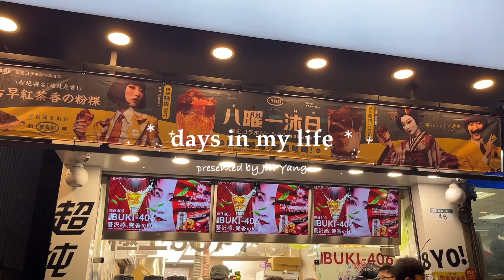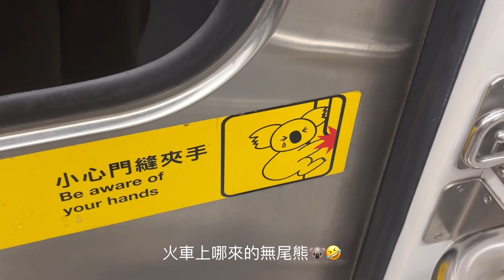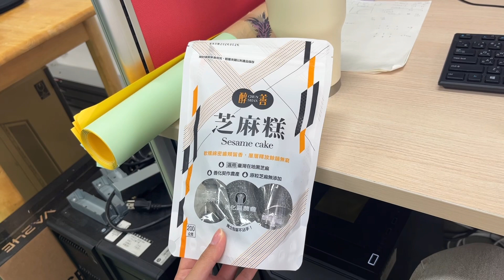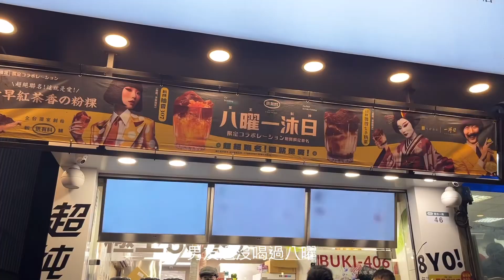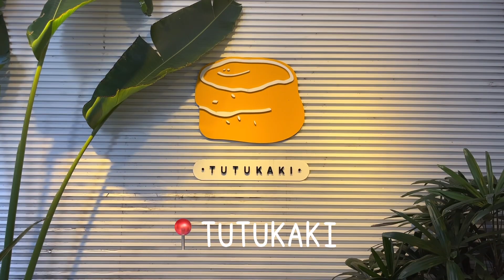Vlog：清大碩士生活｜小小日本美妝戰利品分享、一個人逛中山、各種吃東西🥬🥚🍨🎂🍗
瑣碎的寒假日常哈哈哈哈.
（大部分都在吃東西 因為真的在做事的時候不會錄影🙏）

我的ig⬇️:
justjill4real